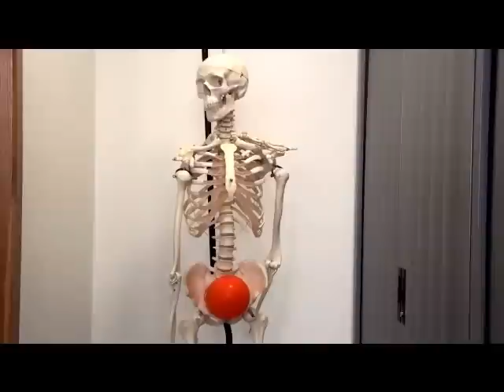Uterine Size Outreach Movie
A short clip made by Medical Students at the University of Southampton for the Anatomical Society Outreach Project. The short clip explains how the uterus grows during pregnancy. It is ideal as part of the lesson package avaialble from Anatomical Society for use in Science Lessons for pupils aged 11-16.